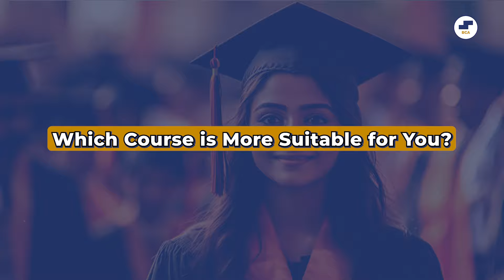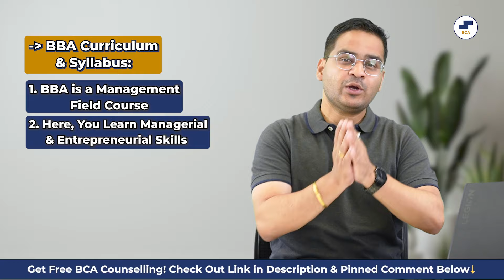💥BCA vs BBA? After 12th BCA or BBA? BCA Jobs vs BBA Jobs? bca bba bcacourse bbacourse #2024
💥BCA vs BBA? After 12th BCA or BBA? BCA Jobs vs BBA Jobs?

Are You Confused? After 12th Which Course Would Be Suitable For Your Career: BCA or BBA? Want To Know The Complete Comparision Between BCA & BBA Course?

BCA vs BBA?
BCA or BBA?
BBA vs BCA?
BBA or BCA?
BCA 2024?
BCA Entrance Exam Preparation 2024?
BBA Entrance Exam Preparation 2024?
BCA Job Opportunities
BBA Job Opportunities
BBA Syllabus 2024??
BCA Syllabus 2024?
BCA Course?
BBA Course?
BCA Admissions 2024?
BBA Admissions 2024?
BCA Course Details In Hindi Job?
BBA Course Details In Hindi Job?
BCA Job Opportunities?
BBA Job Opportunities?
What is BBA?
BCA Entrance Exam Preparation?
BCA Ke Baad Government Job?
After BCA Job Opportunities?
BCA Course Kya Hota Hai?
BBA Course Kya Hota Hai?
BCA Best Colleges In India?
BCA Admission Process?
After BCA Job Or MCA?

In This Video You Will Get Answers To All These Questions. Must Watch Video for All BCA Students!

✅ Like Our Facebook Page – Connect with the community! 👍
✅ Like Our LinkedIn Page – Connect with the community! 👍